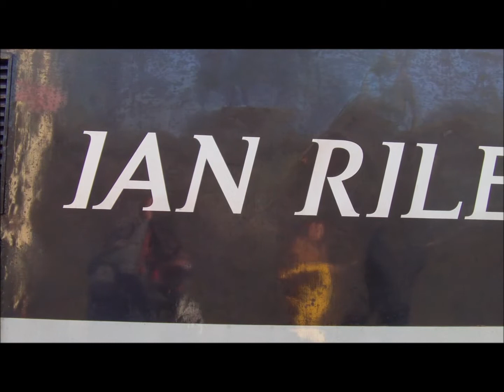ELR Spring Diesel Gala 2013 Part 3 | EpicPieTV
Part 3